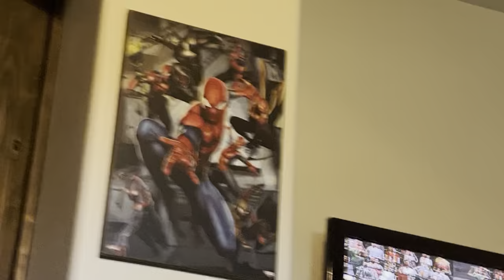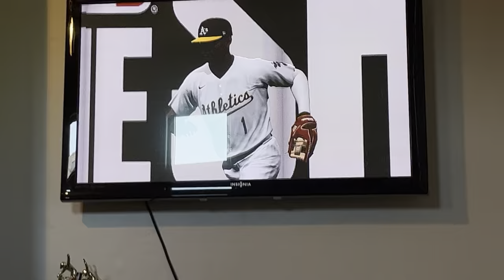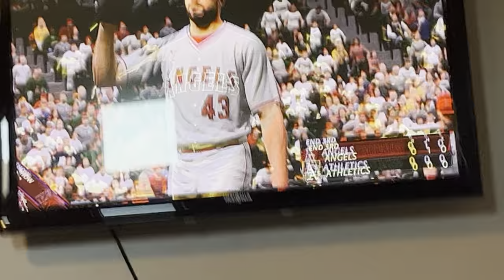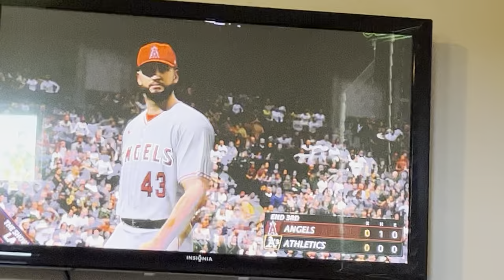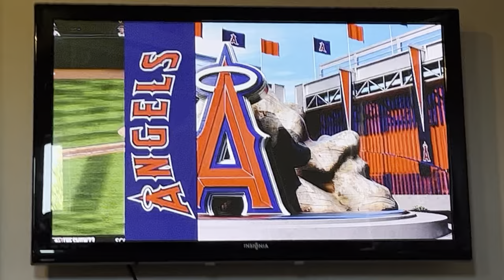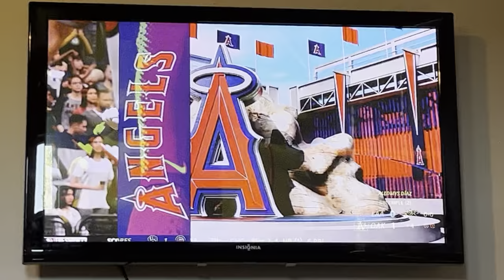MLB the show video, with cousins